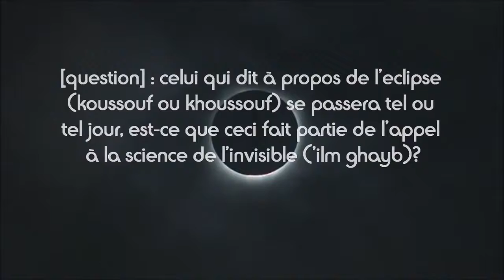Calculer l'éclipse Science de l'invisible ? – Sheikh Al Fawzan - ١٤٤٠ الشيخ صالح الفوزا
Douroussounah :